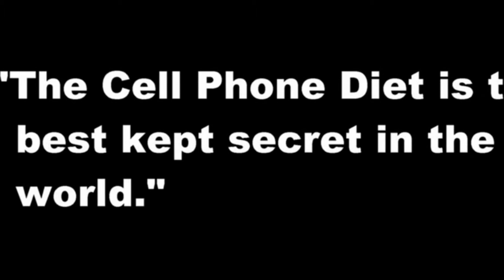The Cell Phone Diet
No more pills
No more expensive meals
No more meal photos
No surgery
No more fasting
No more binge eating
No more diet failures